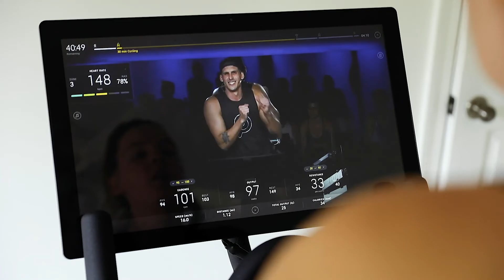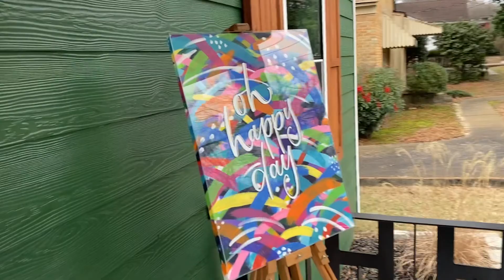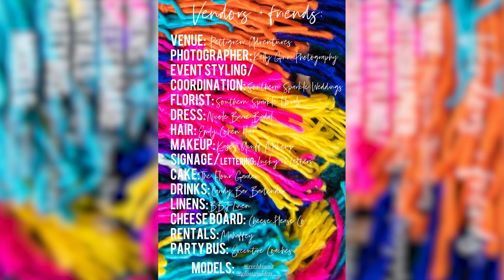WE GOT FEATURED ON GREEN WEDDING SHOES!!!!!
WE'RE BACK and excited as ever because after nearly a decade of trying to get published on GREEN WEDDING SHOES (only one of the MOST exclusive wedding blogs in existence) WE FINALLY DID IT!

(NOTE: I say we because it took an entire village, all of which can be found below!)

After dealing with the trials, hardships, and complete sheeeeet show 2020 was, we felt it was only fitting to do a styled shoot called "No Rain, No Rainbow." I first reached out to my friend Krisy, owner of Southern Sparkle Weddings + Events. She instantly understood my vision and quickly (thankfully) jumped on board. Second, I reached out to our gorgeous models, Maurico + Cray. I was Maurico's teacher almost a decade ago, and I had been wanting to photograph he and Cray for years. Thankfully, they too agreed to my wild ideas, and all of the other vendors so generously also joined in, and provided their services for such an exciting styled shoot (Absolutely NONE of this would be possible without the vendors mentioned below.)